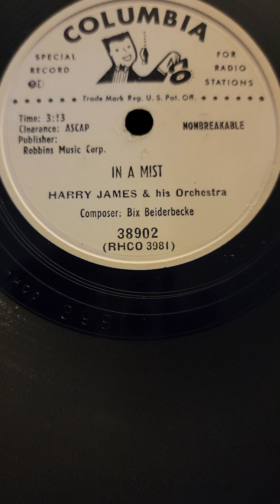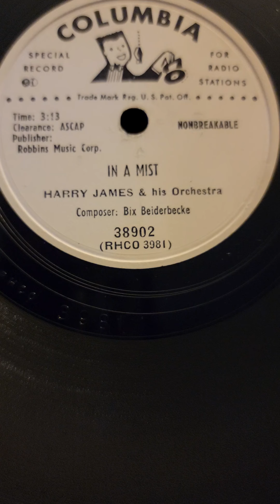In a Mist (Bix Beiderbecke) - Harry James & his Orchestra Columbia Records #38902 1950